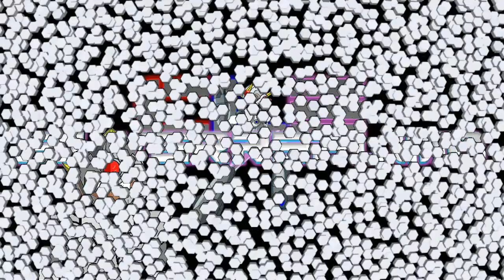GOT7 "ECLIPSE" M/V! REACTION!!!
Despite not seeing the eclipse last year, I just saw one right here. XD

Today, after the hiatus from this, I react to the winner of this week's reaction request poll: GOT7!

New poll!